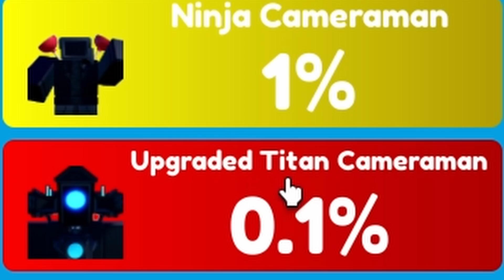NOOB To PRO - Episode 5 | Toilet Tower Defense (F2P) Roblox!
Game: Toilet Tower Defense